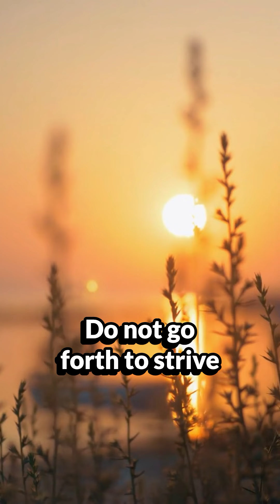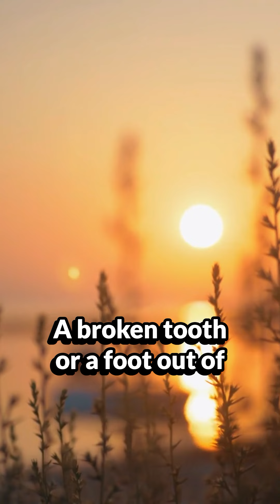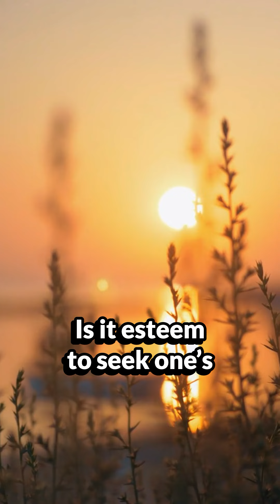HalleluYAH Scriptures - MISHLEY Book of Proverbs Chapter 25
This video is part of our Proverbs Series where we read from the HalleluYAH Scriptures. We hope that this series will bless you in The Most High!

We want to let you know that while we believe in speaking the name of the Most High freely (We personally use Yahuah but do NOT discriminate among other pronunciations), we chose to use “The Most High” or “Ancient of Days” where His name is mentioned in the scriptures so that everyone (no matter if you choose Yahuah, Yahweh, Yahawashi, Ahayah, etc.) can enjoy listening to the scriptures no matter your preference.

We enjoy this interpretation of scriptures as we see sprinkles of Hebrew words like Shamayim (Heaven), Hai (life) and Barak (bless), etc. in the writings so we can familiarize ourselves with the language of The Most High.

Our prayer is that this channel will bless you as you listen to these videos.

Numbers 6:23-26

“Speak to Aharon and his sons, saying,
This is how you Barak the children of Yisra’el. Say to them:

‘The Most High Barak you and guard you;
The Most High make His face shine upon you, and show favour to you;
The Most High lift up His face upon you, and give you peace.’

Thus they shall put My Name on the children of Yisra’el, and I Myself shall Barak them.”